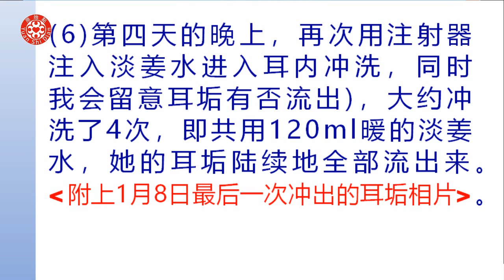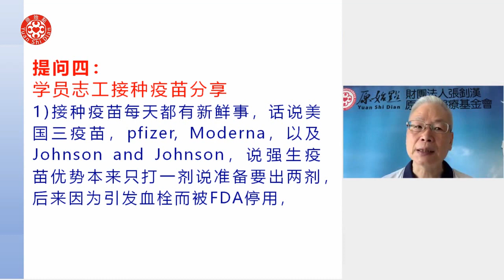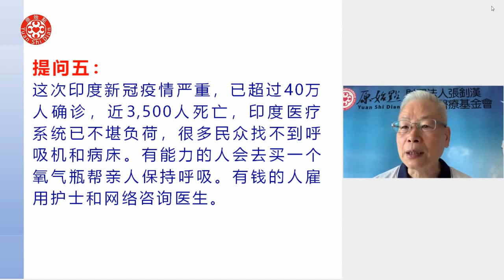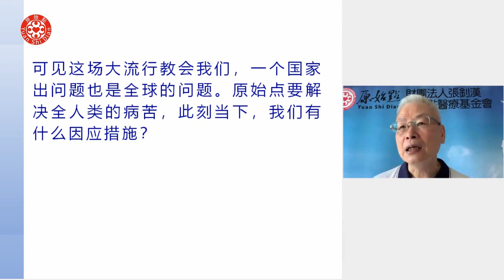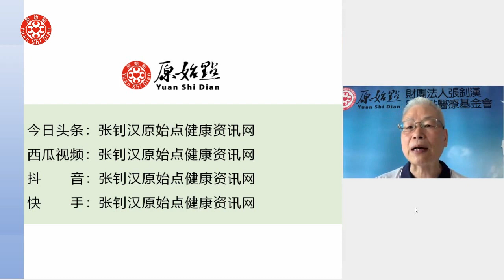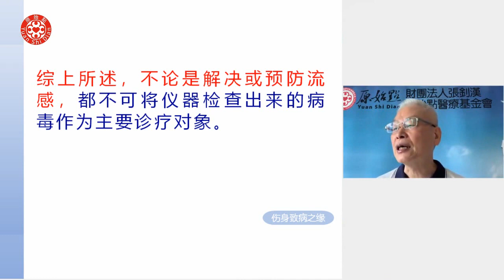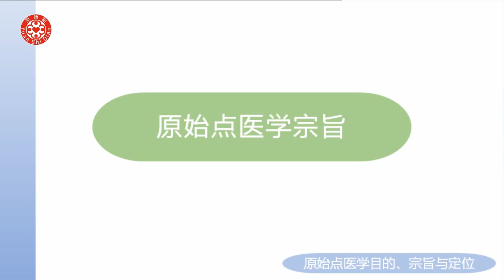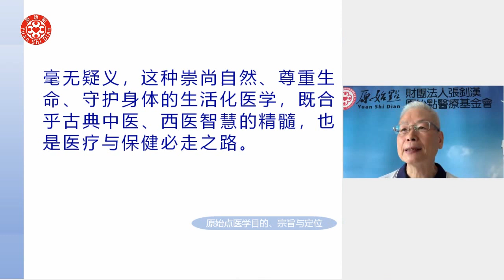六、影響身體之緣 原始點醫學宗旨 直播